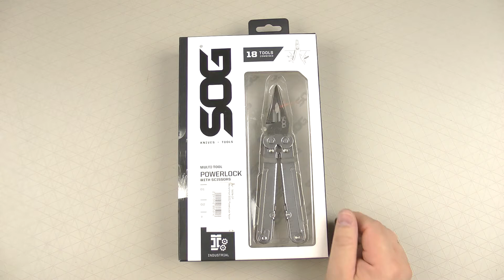Розпаковка SOG PowerLock S60N-CP